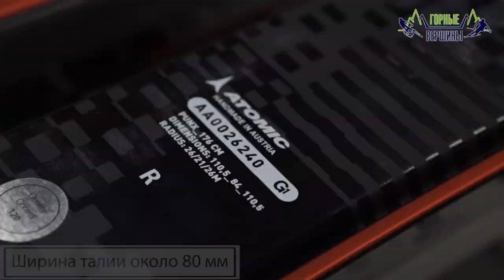Что такое парковые лыжи и как их выбирать